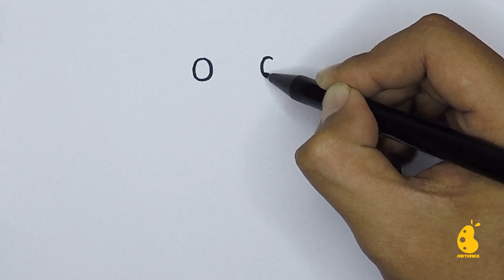How to Draw Cute Frog